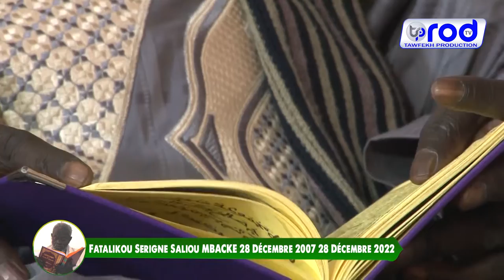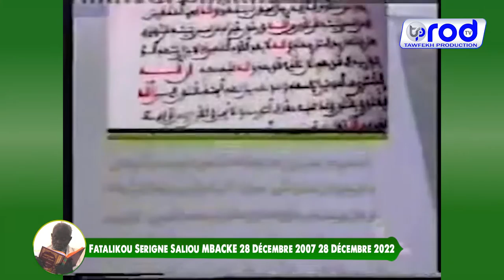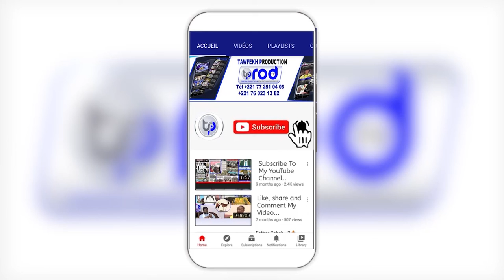PLATEAU FATALIKOU S.SALIOU MBACKE 28 DÉCEMBRE 2007 28 DÉCEMBRE 2022